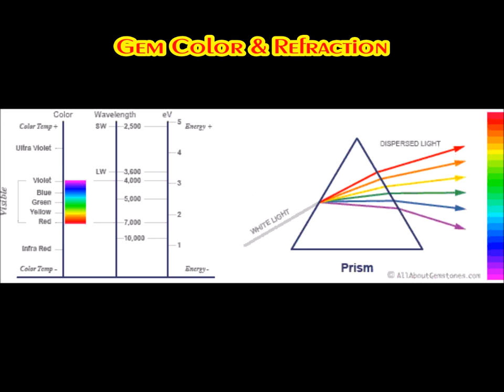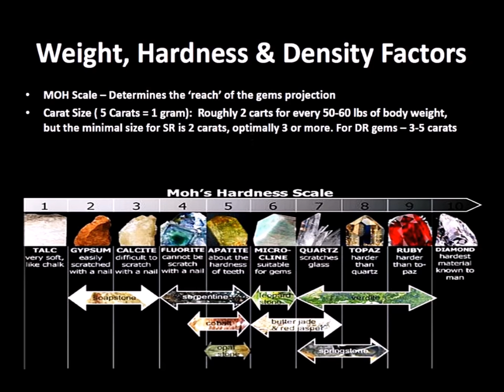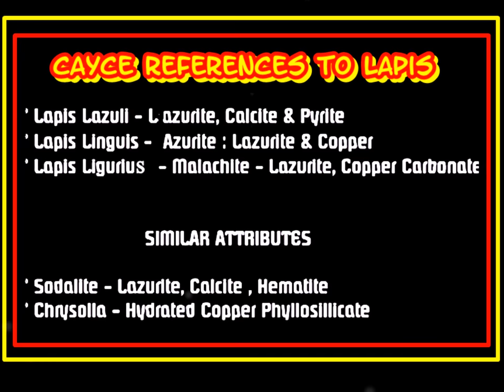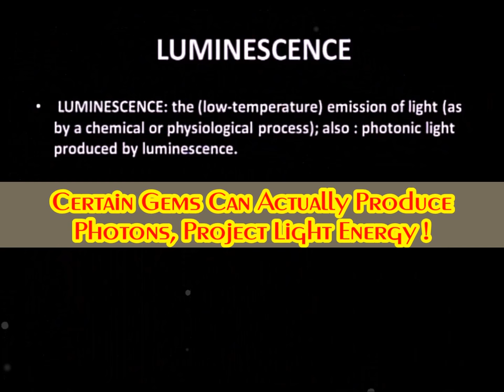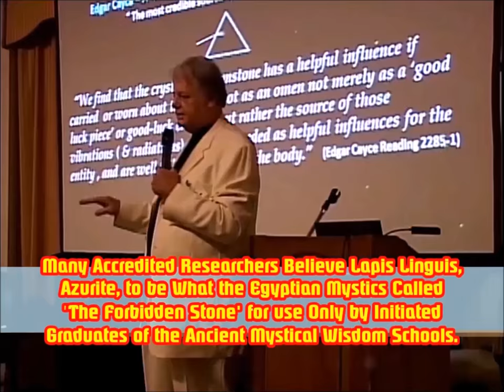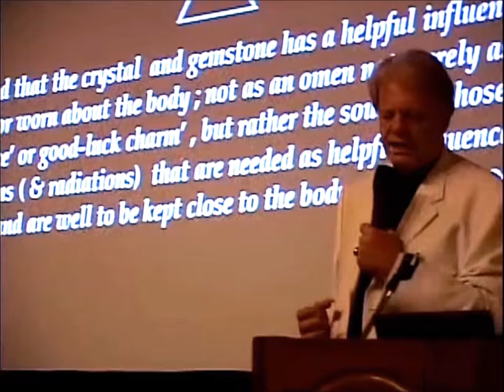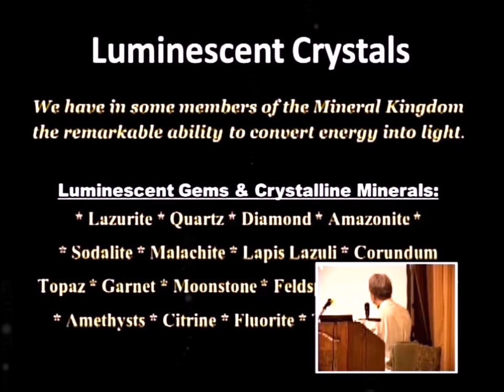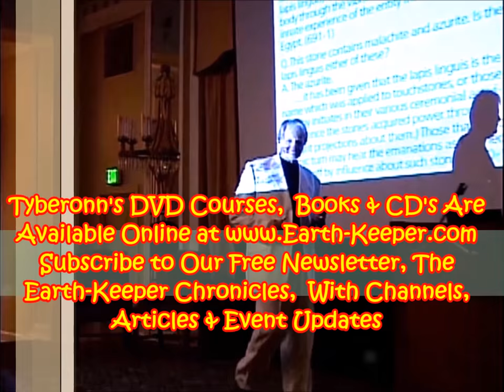Lapis Linguis - The Forbidden Stone of Mastery Vision - James Tyberonn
Jan 2015 - View in Full Screen HD - Azurite the Forbidden Stone of Mastery Vision, Presented by Earth-Keeper, James Tyberonn. The Forgotten Science of Healing Gems, Based on the Metatronic & Edgar Cayce Readings. Discusses Edgar Cayce's 'Missing Month' and Cayce's Extraordinary Vision Experience During a Life Changing Quest for Vision & Life Purpose Clarity  in the Azurite Fields & Caves of Arizona and Nogales, Mexico. What happened in 1934 in this amazing 7200 Miles, 4 week journey is of great interest to followers of Edgar Cayce's work, and to students of healing gems & minerals. Fascinating presentation. Filmed before a live audience of 500+ attendees at the November 23, 2015 Earth-Keeper Crystal Star-Gate Event in Sacred Arkansas before a sold out audience of 500+ attendees.

An Earth-Keeper Star-Gate Video Production. 2016